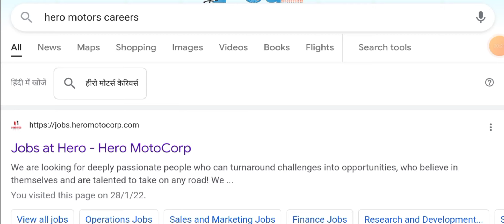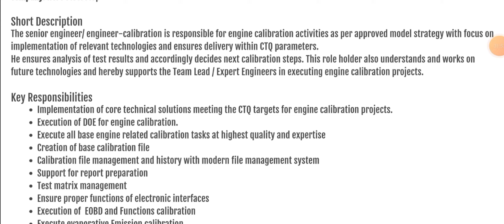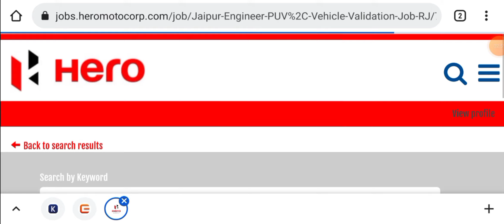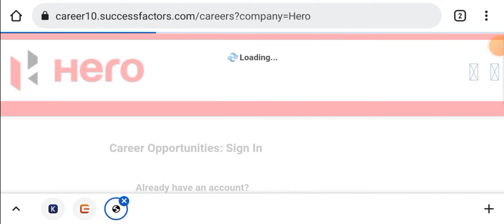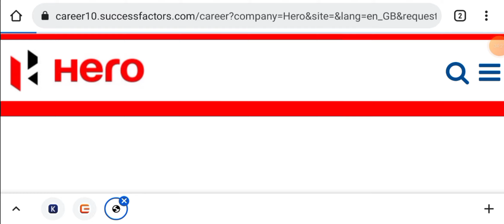Hero Motorcorp Company Hiring for Engineer Vacancies I Mechanical Jobs I Electrical Jobs I ECE Jobs